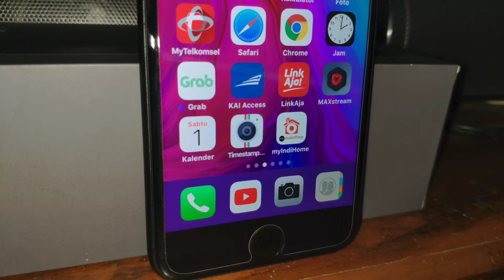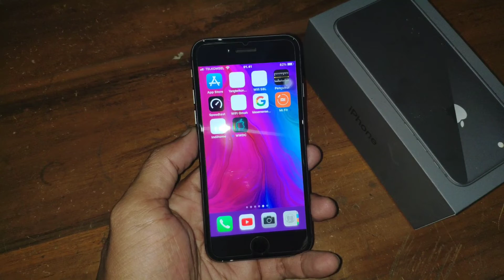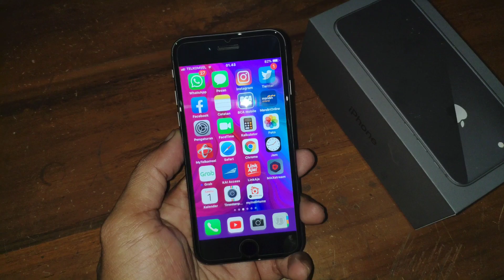iPhone 8 apakah masih layak di tahun 2019?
Harga iPhone 8 baru bulan Mei 2019 garansi internasional 64 gb - 9,5 jutaan
Harga iPhone 8 seken bulan Mei 2019 eks internasional 64 gb - 7 jutaan

*Upload ulang video